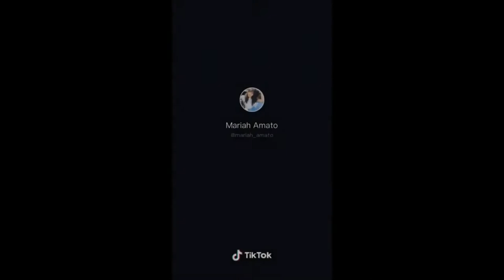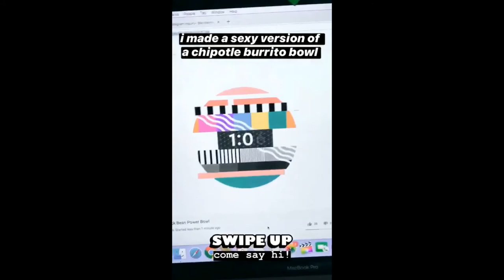Vlog Squad Best Moments #35